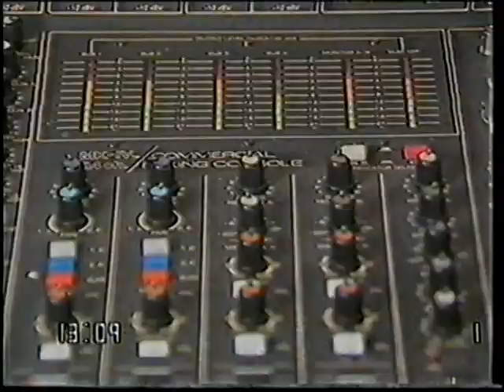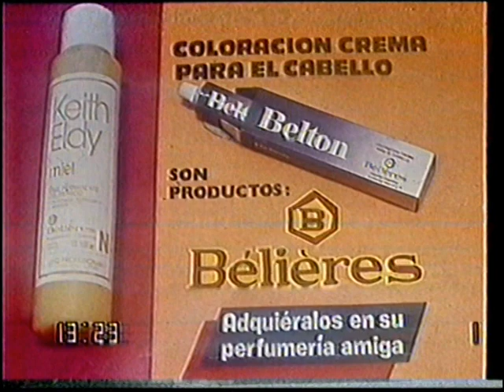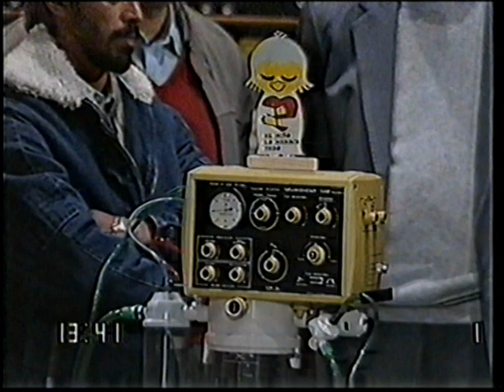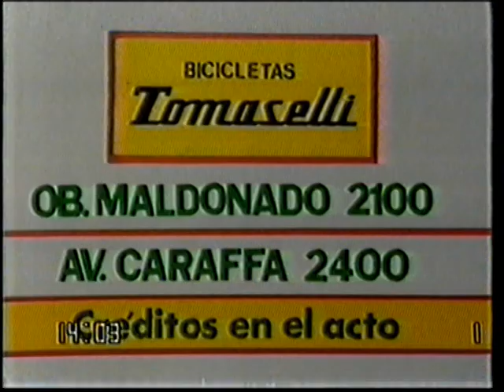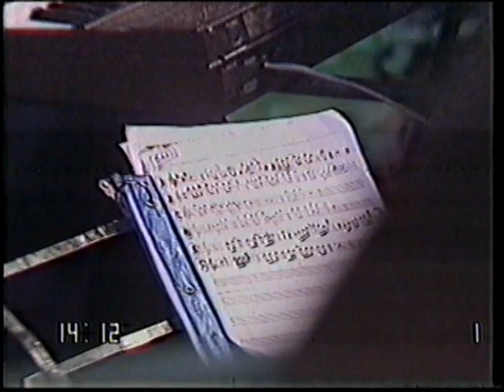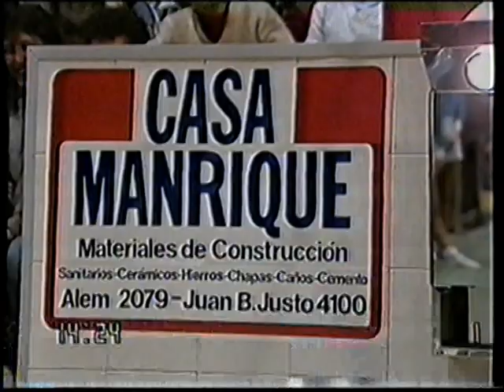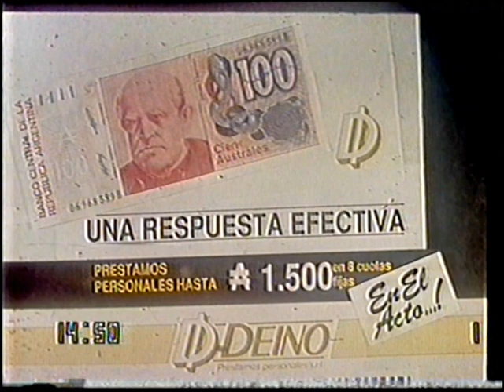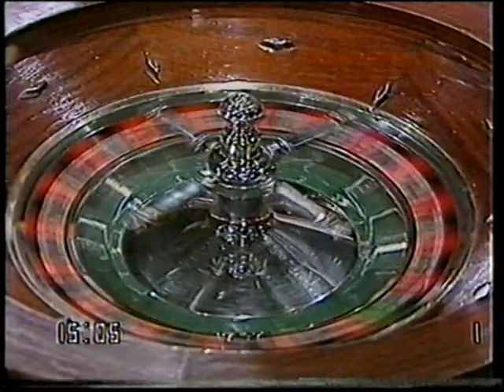Todos con Marconi - Programa Completo - 10 de Julio de 1988 - Canal 12 - Córdoba - Argentina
Excelente programa familiar conducido por el querido y bien recordado Orlando Marconi. Emitido desde Villa María, provincia de Córdoba, Argentina. Transmitido por canal 12 de Córdoba. Concurso de canto "Siga la canción", concurso de adivinanzas musicales y de las tejedoras. Estrellas musicales como Fernando Bladys cantando "Ya estoy aquí" y la orquesta "Blanco y Negro" cantando el tema "María Libertad".

Realización: Prointel y Rango Producciones S.A